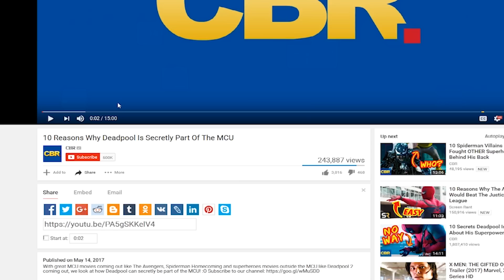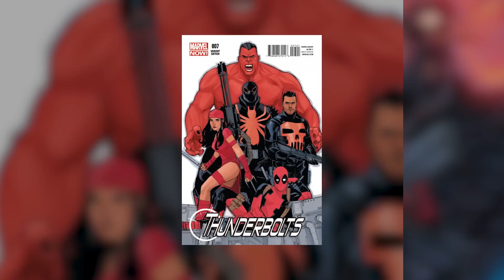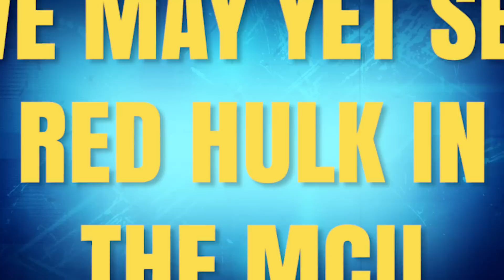10 Things Marvel Wants You To Know About RED HULK!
Red Hulk?? What secrets is Marvel hiding from you about Hulk and Red Hulk in the MCU? 10 Things Marvel Wants You To Know About RED HULK!

The Red Hulk is a mystery to many casual fans of the Marvel Universe, especially those who are more well versed with the lore of the MCU. But where there is a green Hulk, the aftermath of a science experiment performed by the brilliant Bruce Banner, there is a counterpoint in the form of his arch rival, the Red Hulk. The Red Hulk is actually General Ross, the father of Bruce’s longtime girlfriend Betty. A brilliant military leader, he eventually hits rock bottom and becomes the Red Hulk after making a deal with M.O.D.O.K. Red Hulk is insanely powerful, a walking nuclear armament essentially and one of the strongest beings in the MCU. He may not be in the MCU yet, but good old General Ross was in both the 2003 and 2009 versions of the Hulk as well as the hit film Captain America: Civil War. So it’s theoretically possible we’ll see him in one of the Infinity Wars films. In the comics, Ross has teamed up with the likes of Deadpool and Punisher to form a supergroup in an alternative time line and despite his hatred towards Banner and the Hulk, sees his daughter become the Red She-Hulk after she’s brought back to life. Oh, and because the Red Hulk retains Ross’ consciousness, he can use his strategic military mind while in Hulk mode, thus allowing him to make some clever choices on the fly, such as figuring out a genius way to wield Thor’s hammer. Now that’s something we’d love to see in Ragnarok.